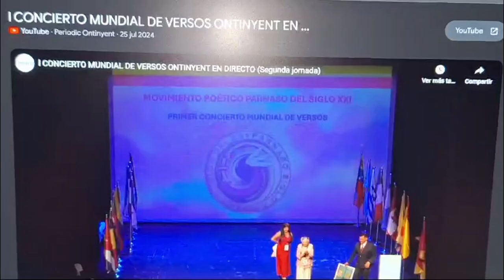Acto en Ontinyent de la entrega de un cuadro a Pilar López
24 de junio 2024. Movimiento Parnaso del Siglo XXI de Ontinyent (Valencia) por distinguirme con este diploma y reconocimiento artístico.  Pilar López Mompo le toco el cuadro de un óleo  de 40 x 50 cm. titulada "La cebolla es escarcha" de Miguel Hernández, autor Ramón Palmeral julio de  2024.

Estando preso Miguel Hernández  en la cárcel de Torrijos recibió una carta y una foto de su hijo con siete meses. En ella Josefina Manresa le decía solo comían (su hijo y ellas) pan y cebollas, entonces Hernández compuso a lápiz y papel una obra magistral titulada: "Nanas de la cebolla"